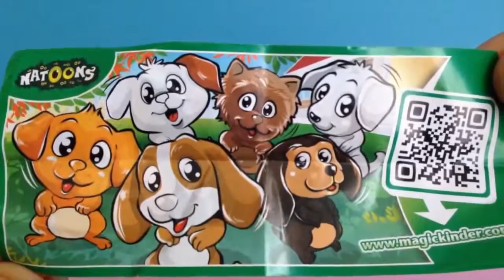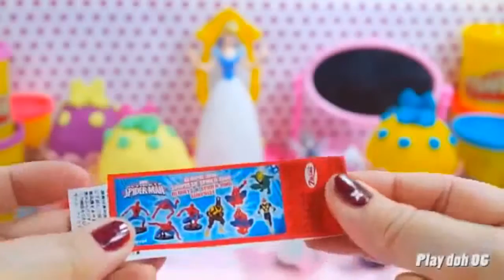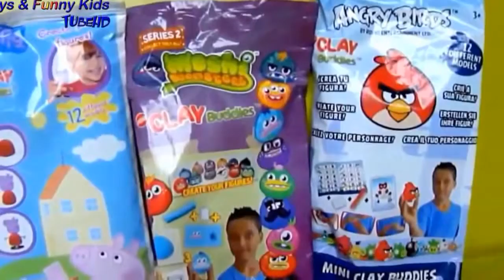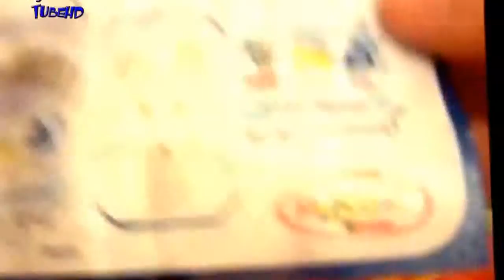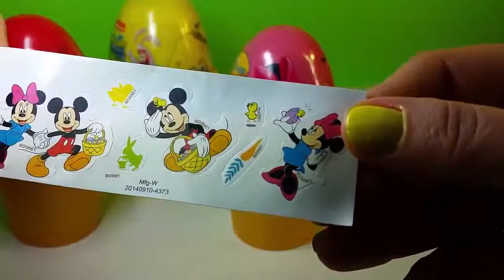surprise eggs disney collector surprise eggs play doh, surprise eggs frozen paw patrol.